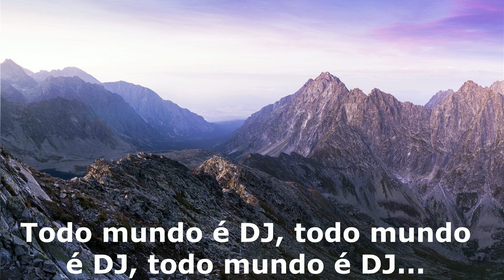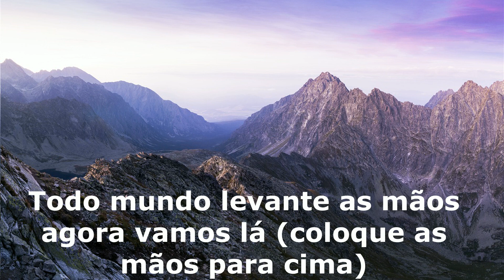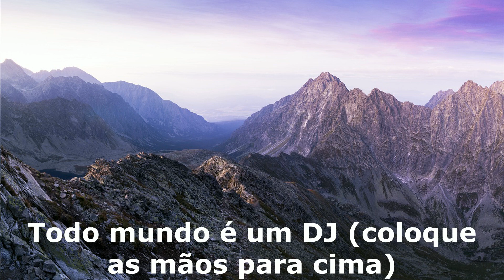Spankers - Everyone s A DJ tradução